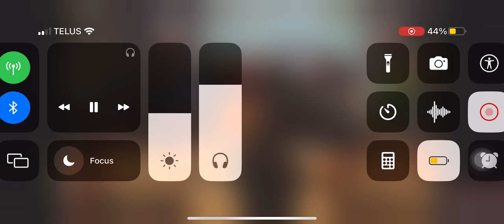Yahowa Mere | Dua Ka Ghar | Live Worship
This song has been originally sung by Brother Satnam Bhatti.  Live worship @DuaKaGharCanada